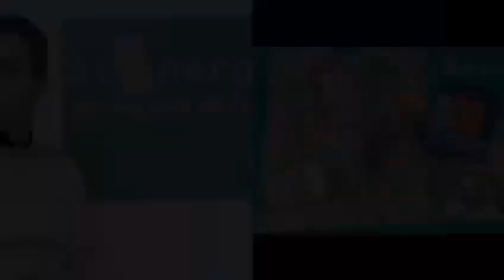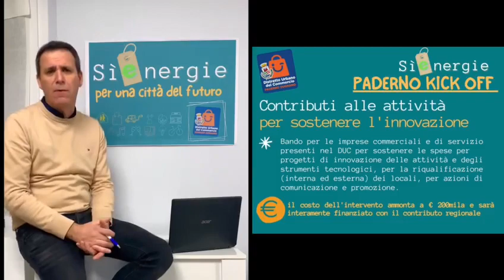Paderno Dugnano - I PROGETTI PER IL DISTRETTO URBANO DEL COMMERCIO (01.02.23)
- Paderno Dugnano - I PROGETTI PER IL DISTRETTO URBANO DEL COMMERCIO
Sinergie in campo per l'avvio del Distretto Urbano del Commercio. Idee, progetti e opportunità che Paolo Mapelli, Assessore al Commercio e Attività Produttive, ci illustra in questo video (01.02.23)